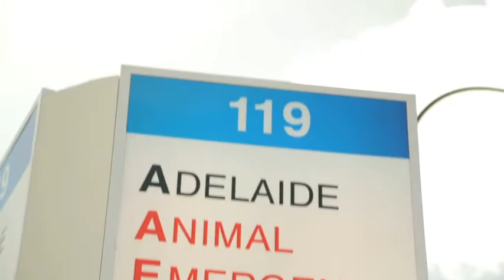veterinary surgery - Kurralta Park Adelaide Animal Emergency & Referral Centre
Adelaide Animal Emergency & Referral Centre located in Kurralta Park is an excellent choice if you are looking for veterinary surgery or veterinary clinic.